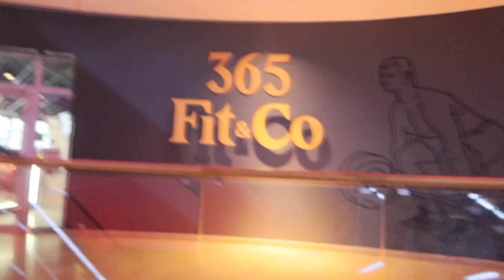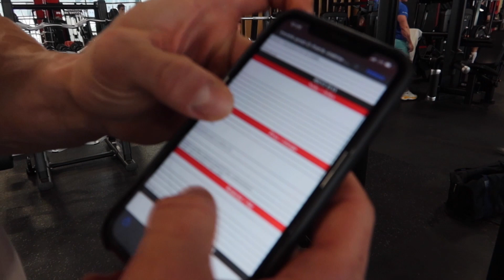Olympia 2022 #1 | Výběr obleku a trénink na Slovensku | VLOG | CZ/SK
A je to tady, první video ze série Olympie 2022. Tentokrát jsem si šel vybrat oblek, protože na Olympii to už nebude ňejaká rádoby soutěž to chce prostě styl. A tak moc děkuji klukům z Molière Slovakia za tuto možnost. A při té příležitosti jsme s klukama dali pořádnej trénink prsou a tricáku. Tak doufám že se vám video líbilo a brzy naviděnou v USA na Mr. ⭕lympii 💪🏽